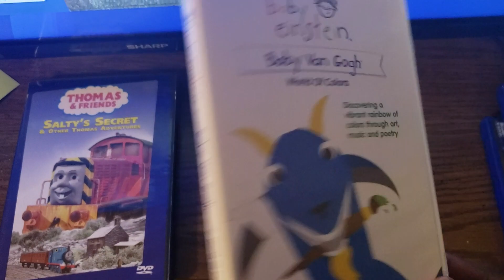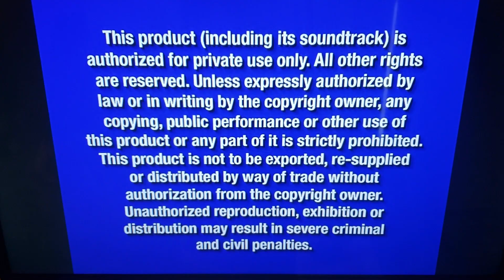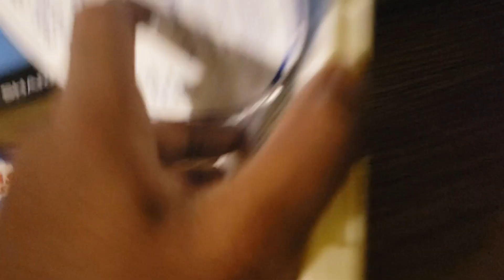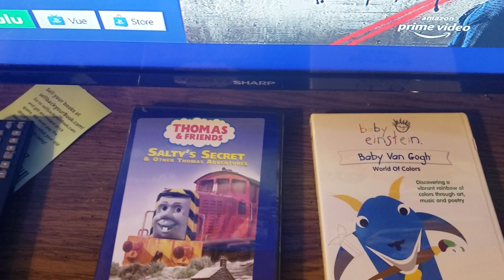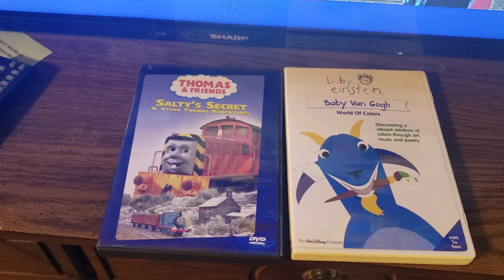Double feature DVD opening #1 4th anniversary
DVDs are baby van gogh 2004 and salty secrets 2002

Which dvd do you like better